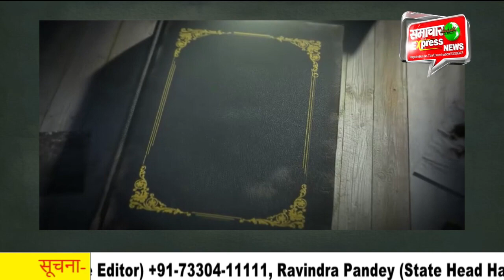आज ही के दिन अंतरिक्ष में जाकर राकेश शर्मा ने रचा था इतिहास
कहते हैं दुनिया में आप कहीं भी चले जाएं, तो कहीं न कहीं किसी न किसी क्षेत्र में आपको जरूर कोई न कोई भारतीय मिल ही जाएगा जो अपने देश का नाम गर्व से ऊंचा कर रहा है। भारत के लोग हर क्षेत्र में शुरू से ही आगे हैं। चाहे वो क्रिकेट हो, राजनिति हो या फिर अंतरिक्ष से जुड़ी चीजें। भारत के वैज्ञानिक आए दिन कोई न कोई नया मुकाम हासिल करते रहते हैं। ऐसा ही एक मुकाम भारत ने तब हासिल किया था, जब राकेश शर्मा अंतरिक्ष में जाने वाले भारत के पहले अंतरिक्ष यात्री बने थे। लेकिन लोग आज भी इनके बारे में कई बातें नहीं जानते हैं। तो चलिए हम आपको इनके बारे में कई अनसुनी बातें बताते हैं।